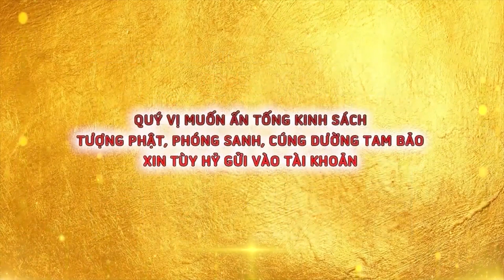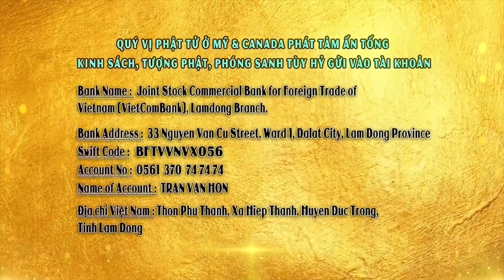NHÀ AI CÓ BÀN THỜ PHẬT - NÊN BIẾT ĐIỀU NÀY | Thuyết pháp ĐĐ Thích Giác Nhàn - Chùa Quan Thế Âm 2022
CHÙA QUAN THẾ ÂM: Hiệp An -  Đức Trọng - Lâm Đồng - Việt Nam.
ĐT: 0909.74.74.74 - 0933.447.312